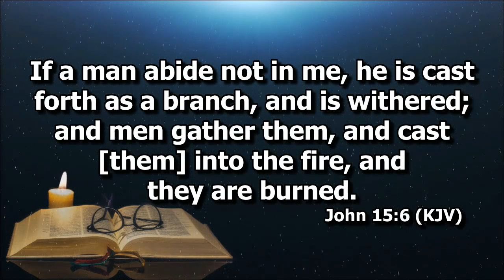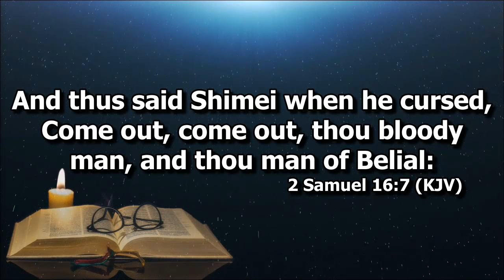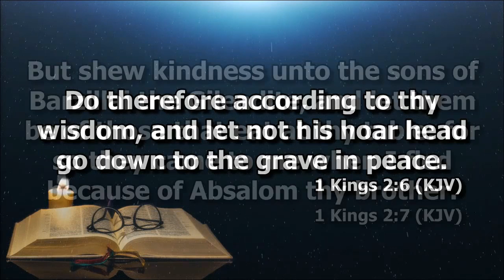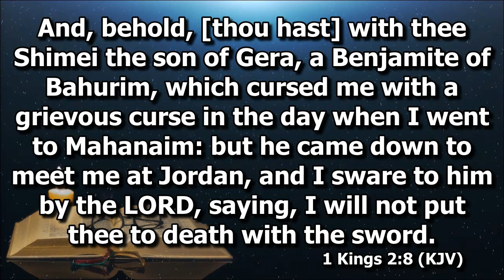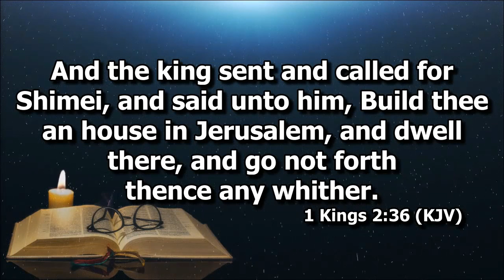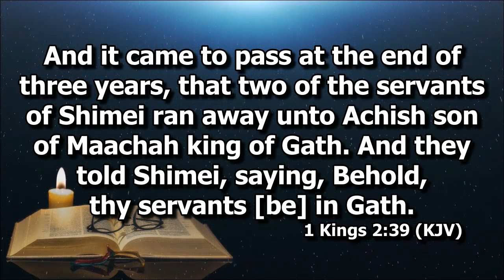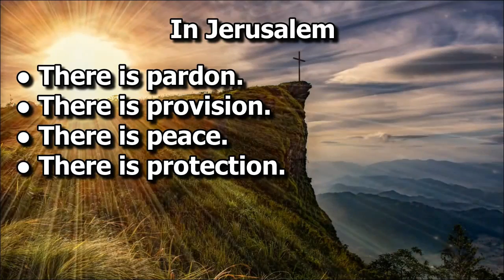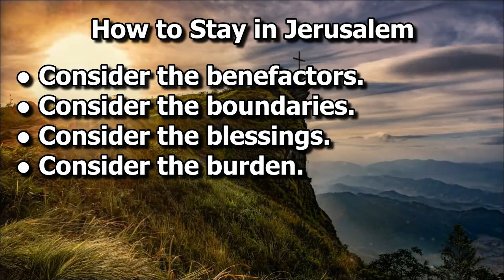1 Kings 2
Preaching by Ptr. Gutlay